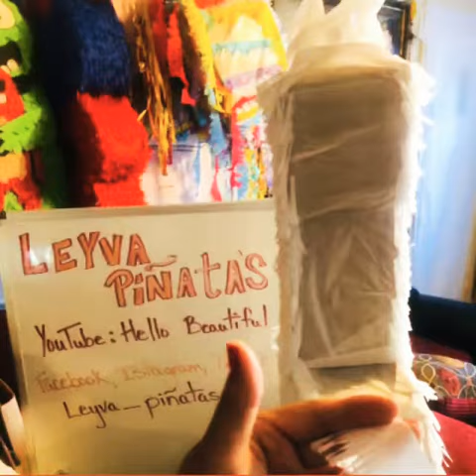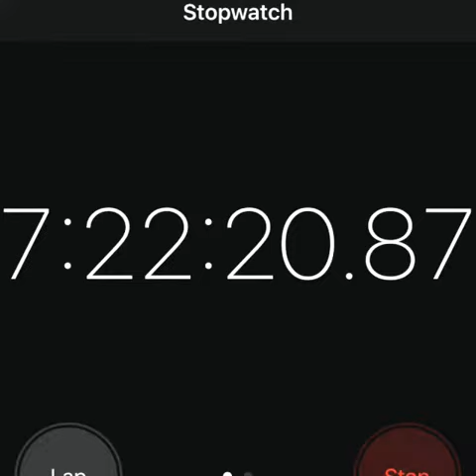Piñata Coco Guitar Leyva Piñatas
Hello Beautiful people here is my piñata creation of the guitar from the movie Coco.